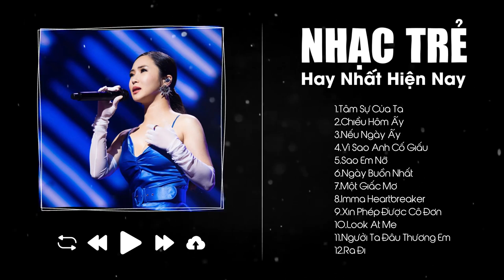Tâm Sự Của Ta, Chiều Hôm Ấy, Nếu Ngày Ấy - Tuyển Tập Nhạc Trẻ Hot Nhất Hiện Nay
00:00:00 1.Tâm Sự Của Ta-Vũ- Nhạc Trẻ
00:04:07 2.Chiều Hôm Ấy-Jaykii-Nhạc Trẻ
00:09:16 3.Nếu Ngày Ấy - Nhạc Lofi - Soobin Hoàng Sơn
00:14:06 4.Vì Sao Anh Cố Giấu-Hương Tràm-Nhạc Trẻ
00:18:20 5.Sao Em Nỡ-Jaykii Ft Hiền Hồ-Nhạc Trẻ
00:22:19 6.Ngày Buồn Nhất -PM Band Cover-Nhạc Trẻ
00:25:19 7.Một Giấc Mơ-Vũ Ft Kimmese- Nhạc Trẻ
00:29:07 8.Imma Heartbreaker-Justatee, LK, Emily- Nhạc Trẻ
00:33:53 9.Xin Phép Được Cô Đơn-Vũ- Nhạc Trẻ
00:39:04 10.Look At Me-Justatee, P.A, Eddy Việt- Nhạc Trẻ
00:42:54 11.Người Ta Đâu Thương Em-Lyly-Lofi
00:46:58 12.Ra Đi-Quang Vinh-Nhạc Trẻ
00:50:45 13.Bởi Vì Là Khi Yêu-Lyly-Nhạc Trẻ
00:54:58 14.Xin Em Đừng Đi-Trịnh Thăng Bình-Nhạc Trẻ
01:00:02 15.Em Của Người Ta-Trịnh Thăng Bình-Nhạc Trẻ
01:04:24 16.Đổi Thay-Hồ Quang Hiếu-Nhạc Trẻ
01:09:04 17.Như Giấc Mơ Buồn-Ái Phương-Nhạc Trẻ
01:14:51 18.Crying Over You-Nhạc Lofi-Justatee, Binz
01:20:01 19.Đâu Ai Đợi Mình-Trịnh Thăng Bình-Lofi
01:24:34 20.Người Lạ Ơi-Nhạc Lofi-Superbrothers, Karik, Orange